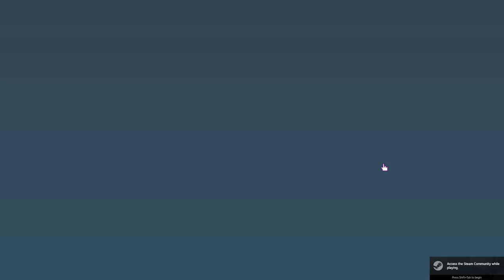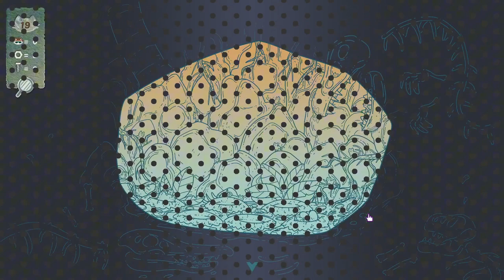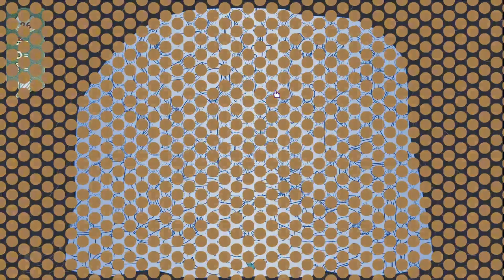A Tower Full of Cats Guide (Sort of) - Part 1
❤️Welcome to my Part 1 of my Let's Play/Guide of A Tower Full of Cats! The game is pretty much exactly what it sounds like: a big tower where you have to find the hidden cats and some other various items. In this video I 100% the first two areas of the tower including the caves/rooms.
Hope you enjoy the video and thank you for stopping by!

🎮About A Tower Full of Cats:
A Tower Full of Cats is a hidden object game where you need to gather cats through the whole history of catkind... and beyond! Each level presents unique challenges and puzzles that players must solve by interacting with the environment. The game features charming graphics, a lighthearted storyline, and a relaxing soundtrack.

✨Chapters
0:00 Intro
1:06 Cave 1 (Prehistory)
1:43 Prehistory Area
4:58 Egypt
8:50 Cave 2 (Prehistory)
10:38 Egypt Pyramid Room
17:21 Bastet's Room
18:45 Prehistory & Egypt Outside Overview